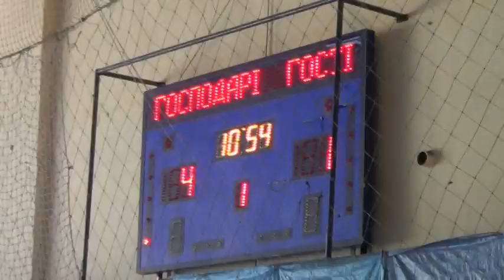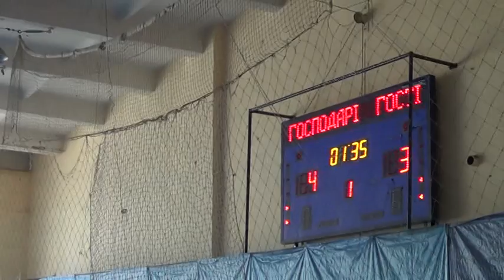КХ 7 Трофей – Ti Akvelon2